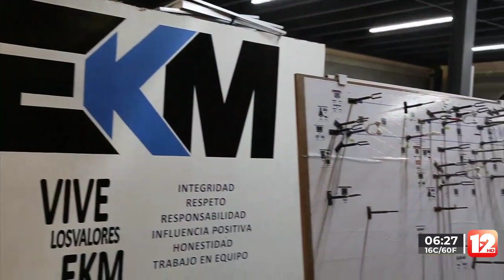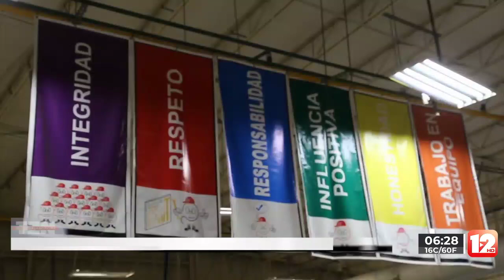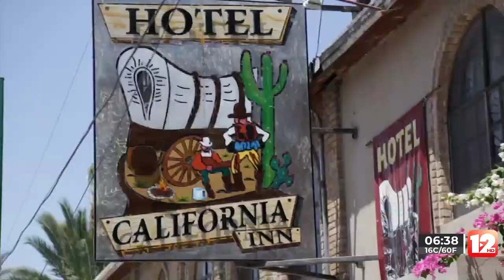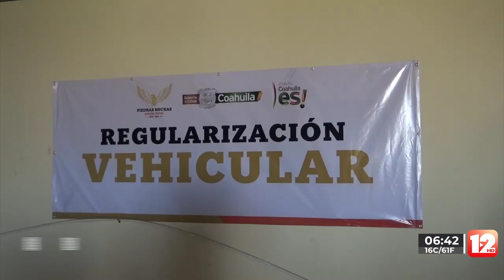TELEZÓCALO NOCTURNO│4 DE DICIEMBRE 2022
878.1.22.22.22 │SMS & WhatsApp│ Escúchenos también en la 94.5, 107.9 FM en PiedrasNegras y Acuña 92.9 FM